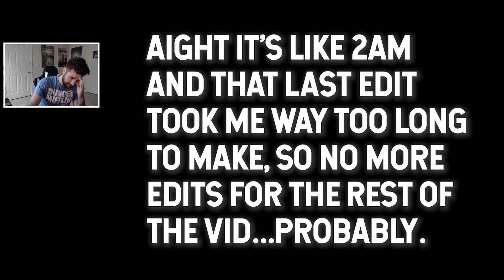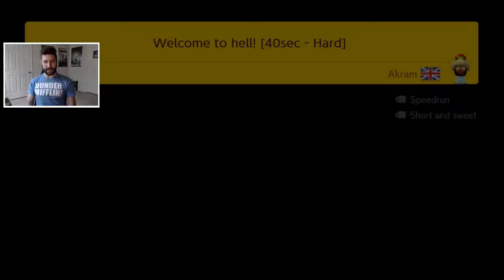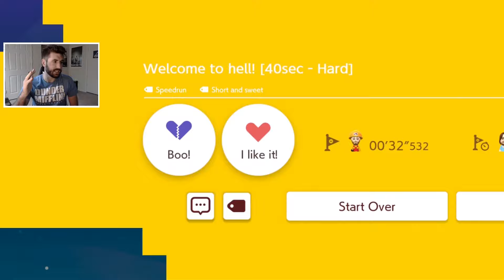Welcome To HECK! | Super Mario Maker 2 (Super Expert Endless Mode) | Episode 3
Wanna play along? This level is called "Welcome to hell! [40sec - Hard]" by creator "Akram" and the Course ID is DXS-MHT-XNF!

Hello, and welcome to my Super Mario Maker 2 series! Yes, I too am playing this game (and cannot stop please send help). We're gonna start this series by playing some Super Expert Endless Runs in the search for a SINGLE win!

Once we finish that...who knows! I'd love to hear your guys' suggestions for what you'd like to see out of this series, and if you have levels that you've created (or that you've seen created) that you'd like to to play, please feel free to leave the Course ID in the comments below! I'll try my best to play all of them!

Overall, I hope you have a good time with this series!